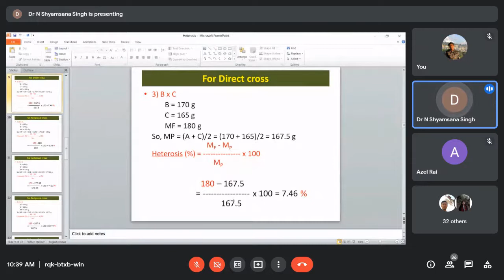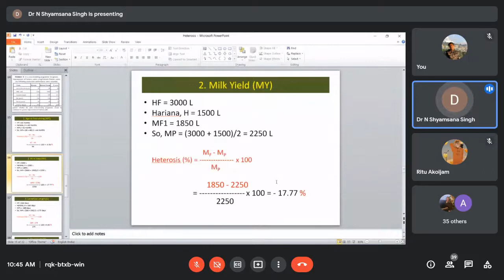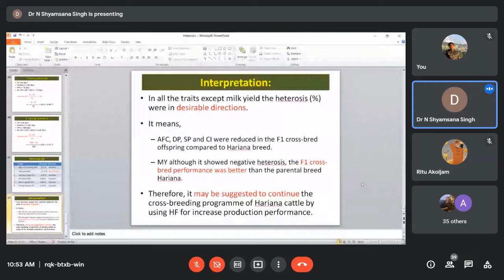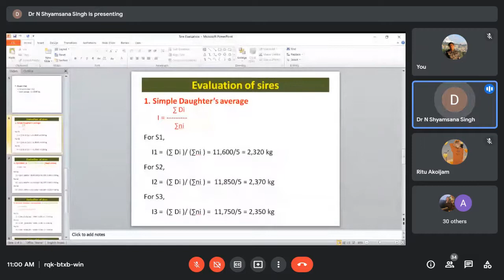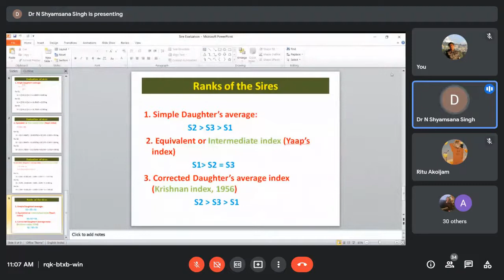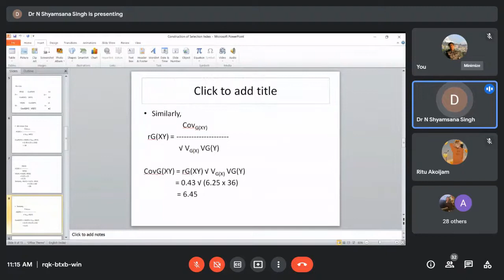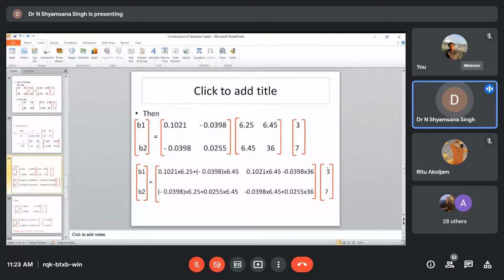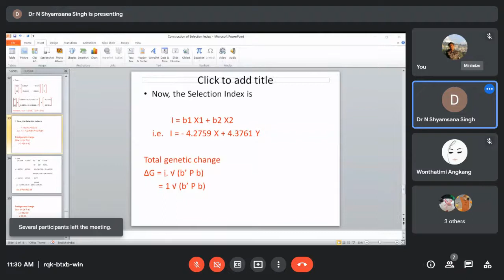AGB Heterosis, Sire Evaluation & Selection Index Practical by Dr. Shyam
Couldn't record first 5 minutes of Class - Sorry :)
00:00 - Heterosis
15:04 - Sire Evaluation
28:18 - Selection Index